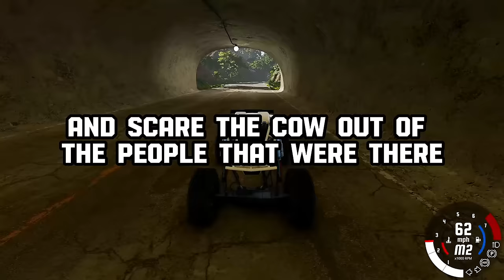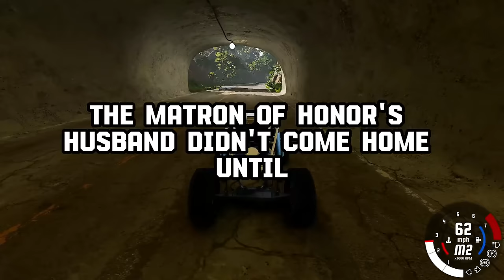What's The Worst/Best THING You've Ever Seen HAPPEN At A WEDDING?